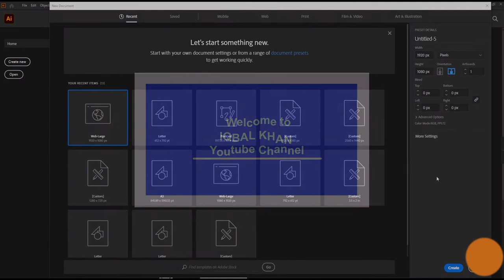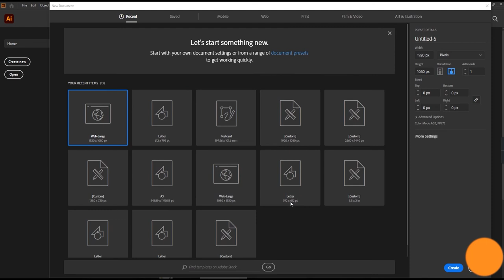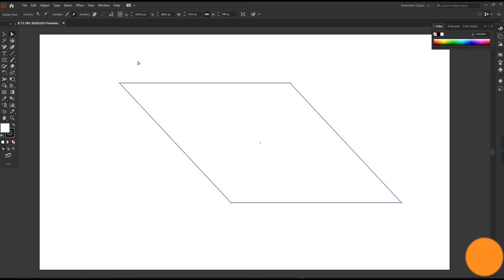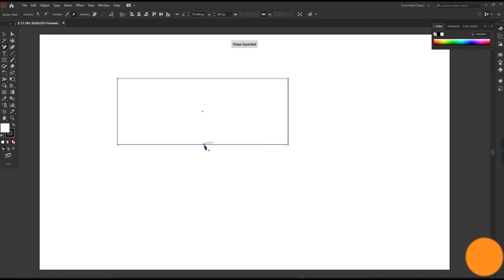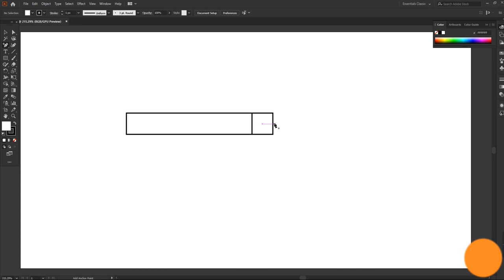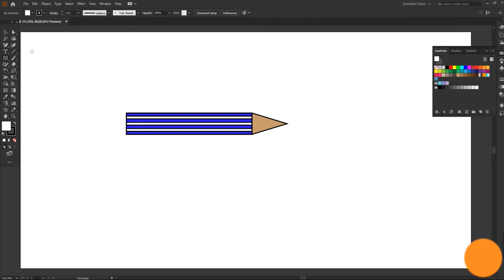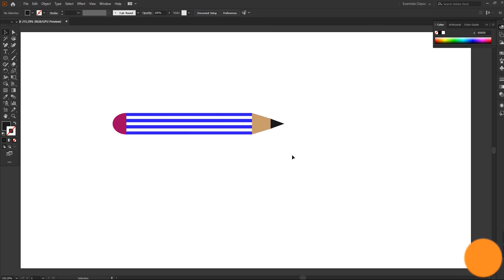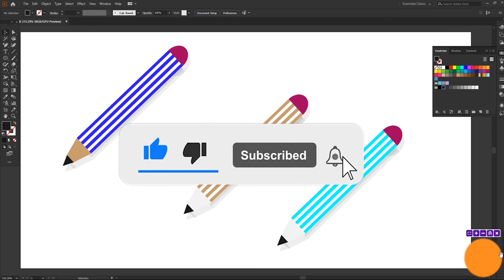Illustrator Tutorial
Hello, You are welcome to Iqbal Khan YouTube Channel.

Selection tool Lets you select objects and groups by clicking or dragging over them. You can also select groups within groups and objects within groups.  Direct Selection tool allows a user to select individual points of any object. With the Direct Selection tool, you can select individual path points and segments, you can also add or subtract items from the selection.

Selection Tool
Illustrator Class 1
How to
Illustrator Beginner Guide
Learn Illustrator Basic
How to
Iqbal Khan YouTube Channel